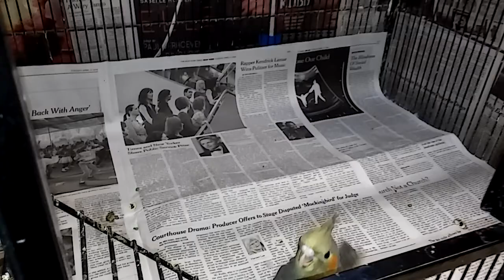Butterball Day 29 Video 2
Climbing the ladder!